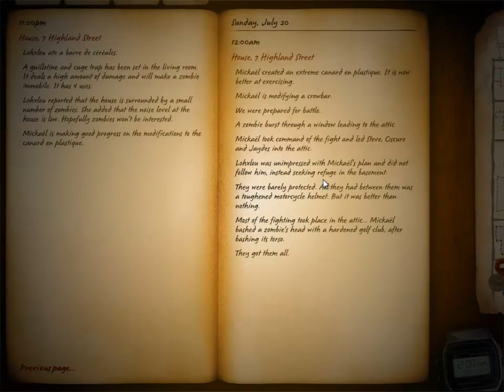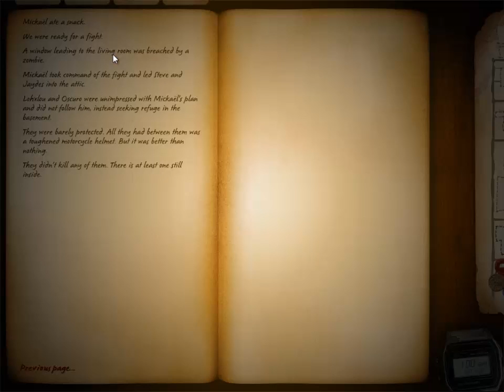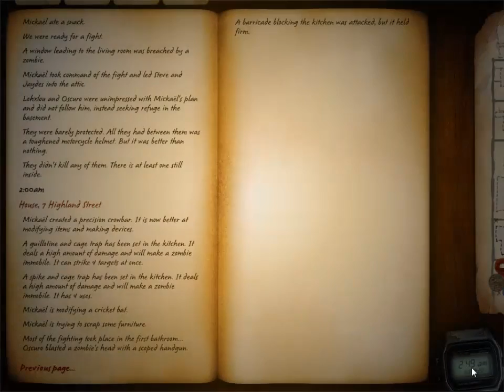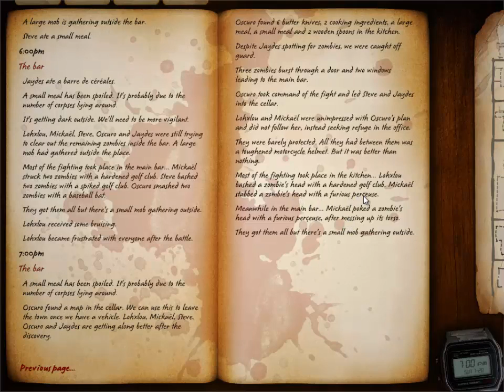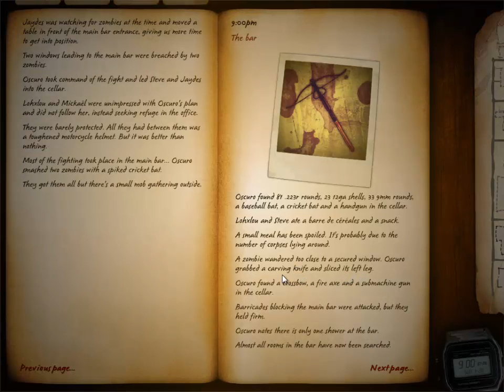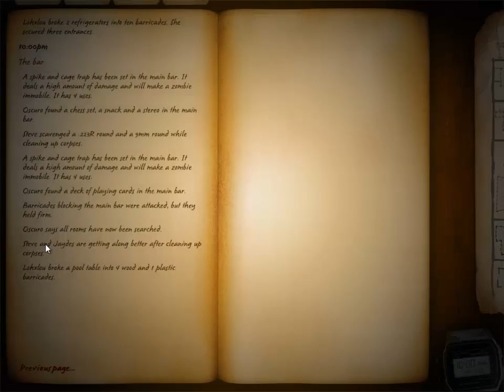Zafehouse Diaries - Saison 2 - Ep.2 "La peur au ventre"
Punaise...douloureux, cet épisode est douloureux. Jamais je n'ai joué une partie où les zombies se montrent aussi nombreux et actifs dès la PUTAIN DE PREMIERE NUIT !!! Rhaaaa la la...vais faire un infarctus, moi, à ce régime là...